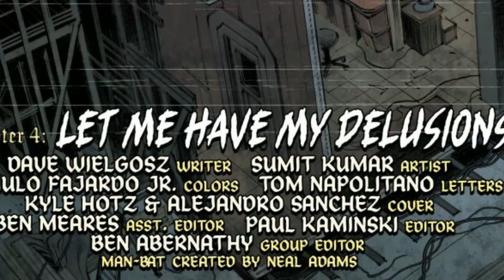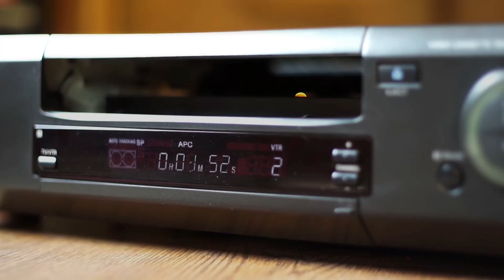Man-Bat #4 (2021) Review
It’s Batman versus Man-Bat round two! After a disastrous encounter with the Suicide Squad, a therapy session with Harley Quinn and (yet another) failed attempt to cure himself, Langston has been located at last by the Dark Knight! The only problem? Scarecrow got there first! What does the master of fear plan to do with a serum that literally creates monsters? We’ll give you one guess...

But is it worth your money? Join DiRT as he takes a look at this comic!